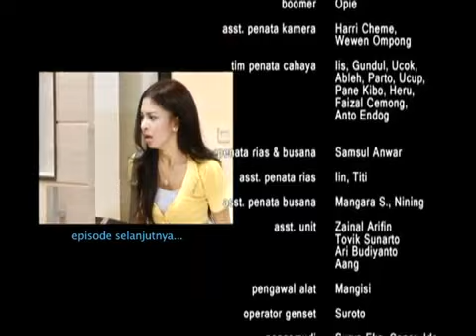002. ARINI 2 | SINETRON terbaru Vino G Bastian ~ Anneke Jodi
Sinopsis:
Galang (Vino G Bastian) membawa Arini (Anneke Jodi)  ke sebuah rumah sakit. Saat itu hanya Galang-lah satu-satunya orang yang mengetahui keberadaan Arini. Sementara di bagian lain semua orang tengah sibuk mencari Arini. Sayang usaha mereka tampaknya sia-sia lantaran perempuan itu belum juga diketahui keberadaannya. Rupanya, Galang mendaftarkan Arini di rumah sakit dengan menggunakan nama lain. Widya menyalahkan Sinta sebagai penyebab semua tragedi yang terjadi dalam hidup Arini.

Dalam kondisi kesal, Widya spontan menampar Sinta. Perbuatan Widya itu keruan saja membuat Sinta menaruh dendam. Di rumah sakit, Arini telah siuman dari pingsan. Galang berusaha menjelaskan kepada Arini peristiwa yang sudah terjadi selama tiga tahun terakhir saat Arini terbaring dalam keadaan koma. Penjelasan Galang ibarat angin lalu bagi Arini yang sakit hati setelah mengetahui bahwa Galang sudah menikah lagi dengan Sinta. Kekecewaan yang mengharu biru lantaran Arini bersikeras tidak mau mendengar penjelasannya, membuat Galang berpikir untuk meninggalkan Sinta sekaligus tempat tinggalnya.

Penasaran dengan kisah baper mereka ?
Selamat menonton | Tetep Kalem & Enjoy aja !

Video ini dibuat untuk tujuan hiburan semata.

Rekaman yang digunakan dalam video ini dilindungi oleh Undang-Undang Penggunaan Wajar, pasal 107 yang digunakan untuk komentar, kritik, pelaporan berita atau pendidikan untuk penggunaan transformatif.
Collab Edition !